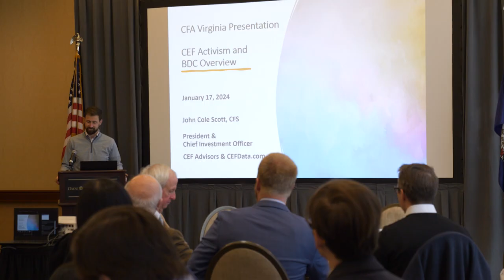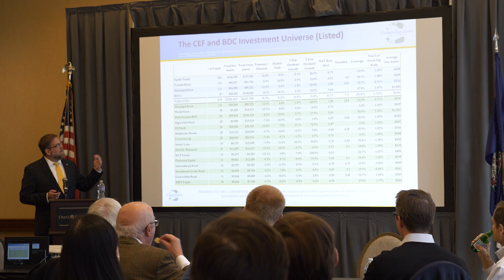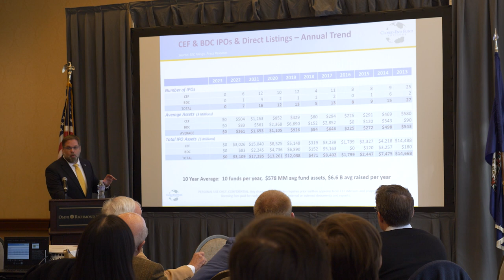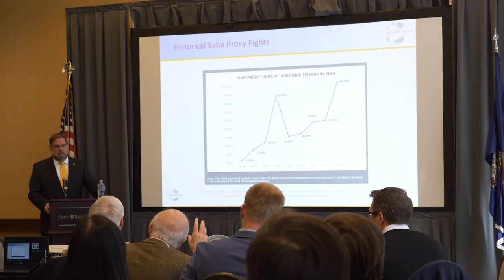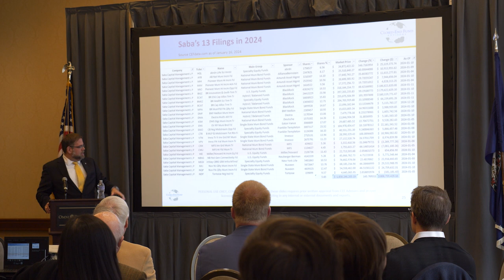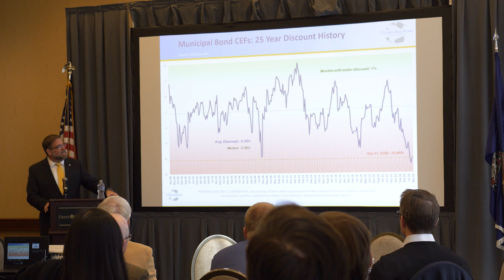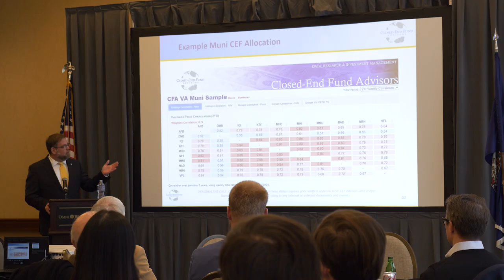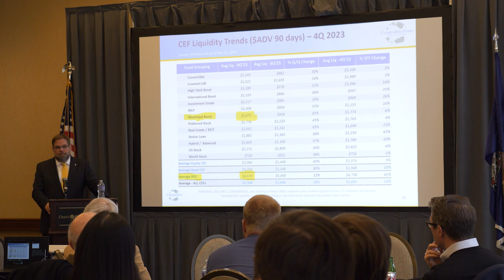January 17, 2024: John Cole Scott from Closed-End Fund Advisers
On Wednesday, January 17, at Richmond's Omni Hotel, CFA Society welcomed John Cole Scott, president and chief investment officer from Closed-End Fund Advisers. The presentation was entitled "CEF Activism and BDC Overview" and served as an overview for closed-end fund activism. The event ran between 12:00 and 1:30 pm. The presentation was free to members and $25 to non-members.